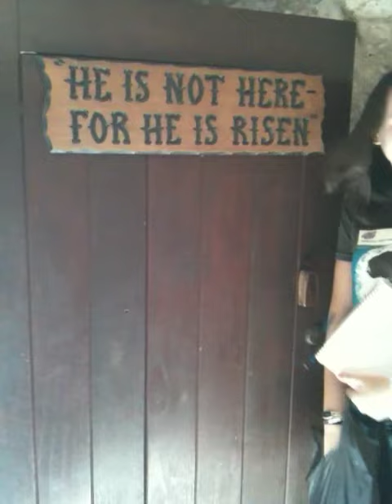The Garden Tomb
Here's an inside look at a real tomb in Jerusalem from the time of Christ.  The sign on the door at the end of the video says it all! These videos go along with the book, "Israel: Lessons from the Holy Land," featuring 30 devotions and 300 full-color photographs from the land where Jesus walked. Also available, a fun activity book for kids!